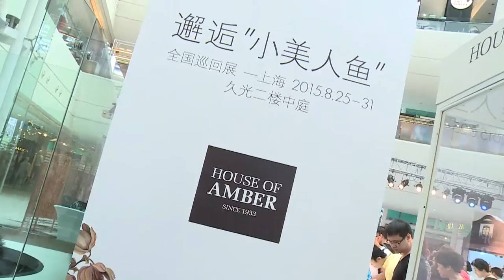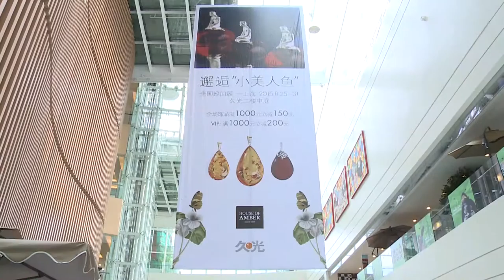House of Amber - The Fairy Tale Event in Shanghai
Video from House of Amber's Fairy Tale event in September 2015 in Shanghai, China.